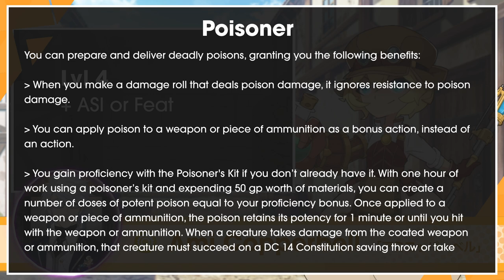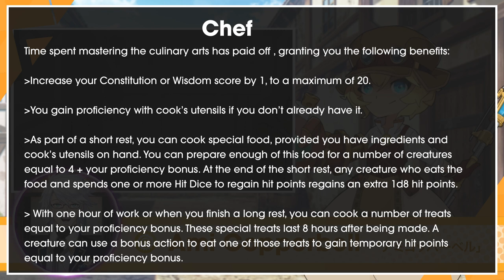How to play an Artificer Alchemist in Dungeons & Dragons 5e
This is the beginning of a series that will pull from popular anime to inspire characters for each of the Dungeons & Dragons 5e subclasses. First up is the Artificer Alchemist!